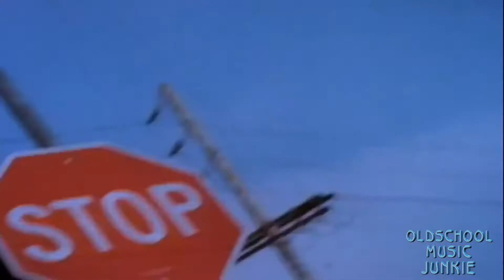After 7 - Can't Stop (Video Version)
"Can't Stop" is from the debut, self titled, 'After 7' LP, released in 1989.